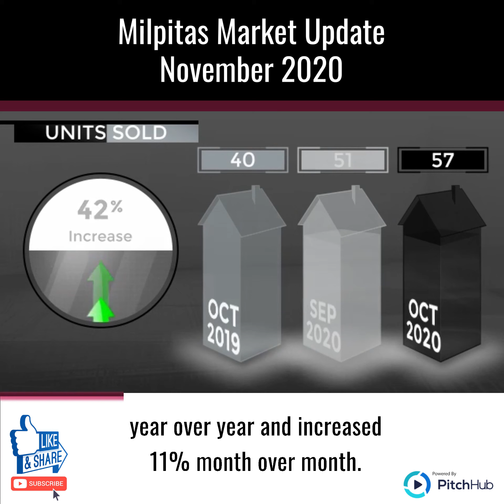Husain Team Market Update of Milpitas for the month Of November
Milpitas Market Update for the Month of November